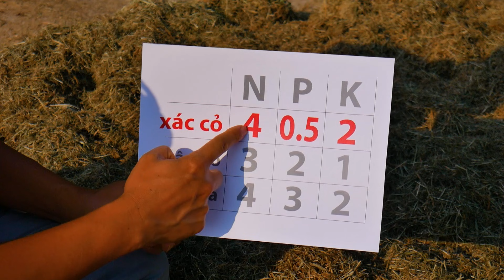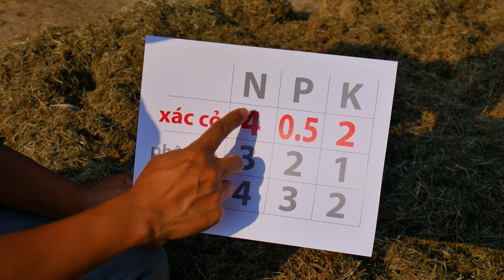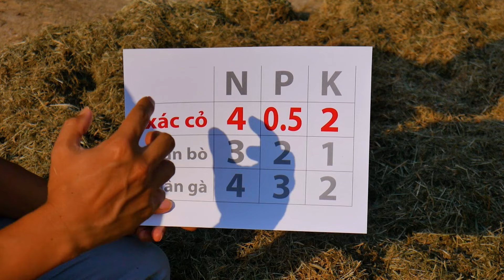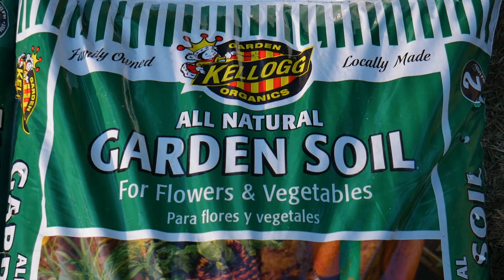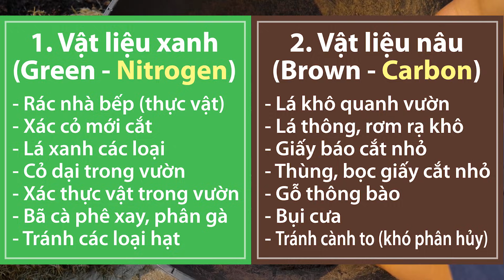3 thành phần rẻ nhất để trộn đất tốt làm vườn. Hãy dùng XÁC CỎ!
Cách đây khoảng 1 tháng Hậu ghé vườn anh chị Thi Hằng và đã học hỏi khá nhiều điều hay về làm vườn. Bữa nay Hậu áp dụng vào vườn Hạ Ngâu việc dùng xác cỏ của anh chị. Hậu trộn đất chỉ dùng 3 thành phần đơn giản, phần lớn ai cũng có sẵn. Hậu nghĩ việc làm vườn là giải trí thư giãn cho nên cũng không nên tốn nhiều tiền quá trong việc mua đất tốt. Với cách trộn đất này, mình tận dụng được nhiều xác cỏ và có nhiều đất đủ dưỡng chất, dùng lâu dài trong việc trồng trọt!

Vườn Hạ Ngâu đã tạo ra vài Playlists để gom lại những videos cùng chủ đề để các anh chị và các bạn xem cho tiện. Xin cảm ơn sự ủng hộ của cả nhà YouTube!!